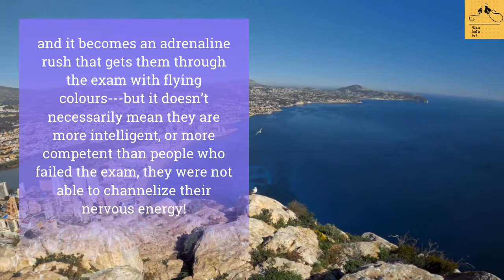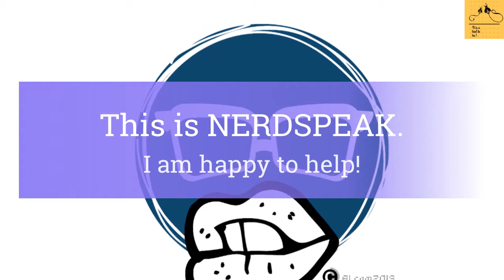How to study effectively-everything depends on effort 2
TODAY'S IDEA IS:
I am angry. My inmate gave me a cold shoulder. How to deal with it?
And then there are others who are just as afraid, who has not necessarily understood the matter that is in the subject, that is in the exam, but they can turn that nervous energy to their advantage, and use it  call up all their capacity for memory, and writing and everything is right there, and it becomes an adrenaline rush that gets them through the exam with flying colours---but it doesn’t necessarily mean they are more intelligent, or more competent than people who failed the exam, they were not able to channelize their nervous energy!